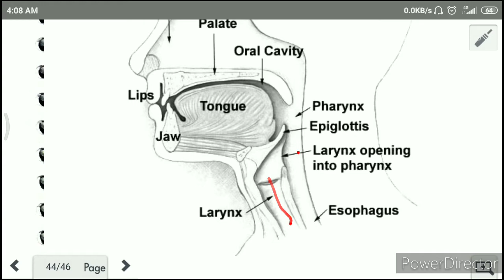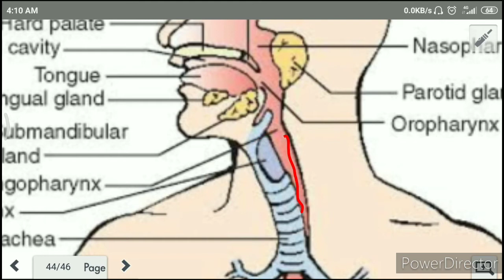NCERT science class 10 notes on life processes and Respiration